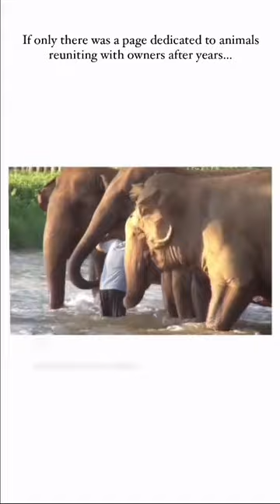Chimp Reunites With It's Owner🥹💫❤️